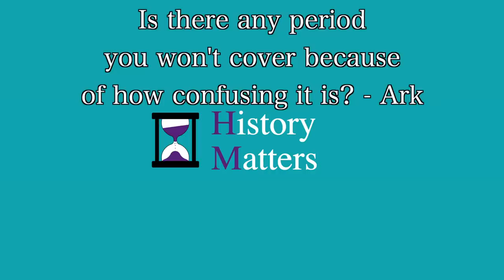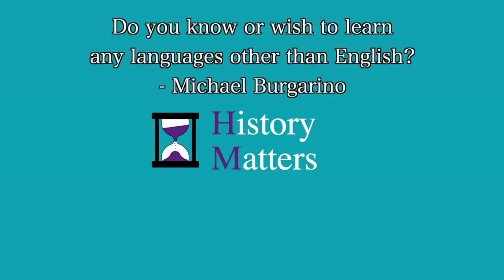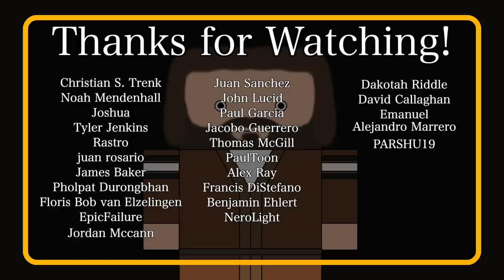2019 End of Year Q and A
Alen
Chris Fatta
Richard Wolfe
Kevin Sanders
Daniel Lambert
anon
Stefan Møller
sharpie660
Wolf
D. Mahlik
John Garcia
Warren Rudkin
Mitchell Wildoer
Andrew Niedbala
Paul McGee
Ariadni Voulgari
Sam
Bernardo Santos
Danny Anstess
August Block
Vesko Diney
Christopher Godfrey
Shaun Pullin
Perry Gagne
Joooooshhhhh
Magdalena Reinberg-Leibel
Henry Rabung
Troy Schmidt
Adam Barrett
Lachlan
hamid kadiwala
I’m Not In The Description
Liam Gilleece
Chris Hall
Byzans_Scotorius
Mark Ploegstra
Jeffrey Schneider
FuzzytheFair
Kinfe85
Haydn Noble
Gideon Rashkes
Josh Cornelius
Julian Baumann
Richard Manklow
StukaJi86
Colin Steele
Konstantin Bredyuk
Gabriel Lunde
João Santos
Donald Weaver
Nick Finan
Seth Reeves
Pierre Le Mouel
Yasin Ayas
Blake Dryad